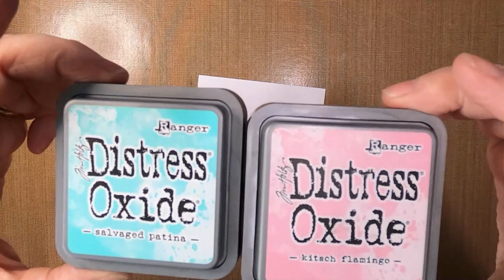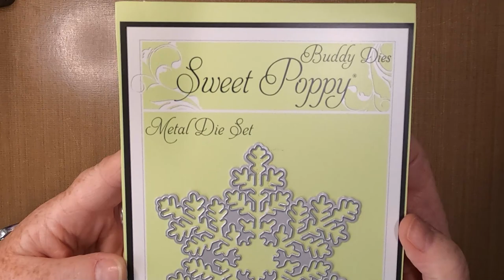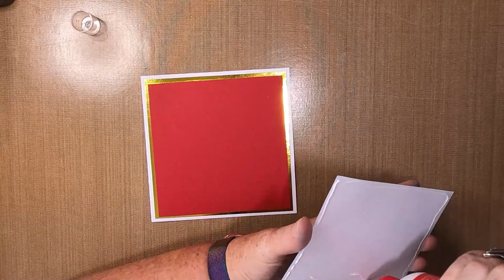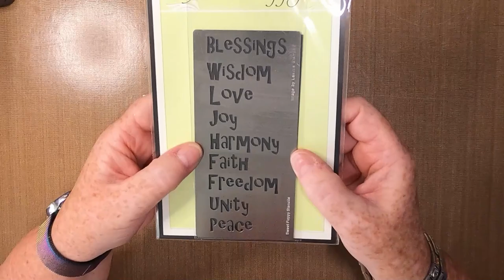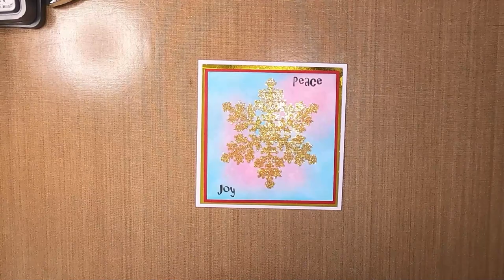'Golden Sparkle'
Thanks!

Created using;

TOOLS:
Blending Brushes
Fan Brush
Water
Scoring Board & Tool
Double Sided Sticky Paper
Gemini Die Cutting Machine
Gold Glitter (Fine)

PAPER:
Limetree Crafts
5.25" x 5.25" Smooth White Card
Mats/Layers
6" x 6" Card Blank

INKS/PAINTS:
Distress Oxides
Black Soot
Salvaged Patina
Kitsch Flamingo

STAMPS/STENCILS/MASKS/DIES:
Sweet Poppy Stencils
Angelic Words Stencil
Snowflake Die Set